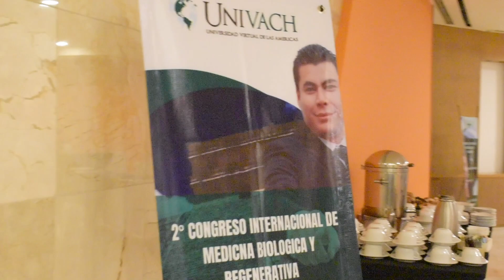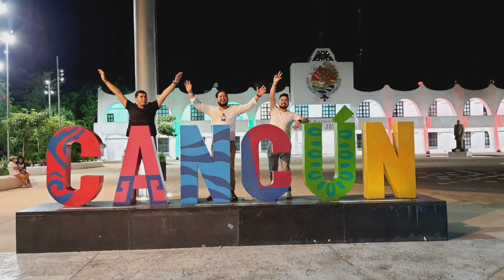2do Congreso en Cancun Quintana Roo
Hola que tal Chiquitín Pollitín, 🐥🐣😉

Hoy te traigo un video nuevo para el beneficio de tu salud y con muchos datos curiosos para que sigas aprendiendo más cosas sobre como cuidarte, y si quieres seguir teniendo más notificaciones sobre mi contenido interesante que subo cada semana dale Campanita !

Dale Duro !